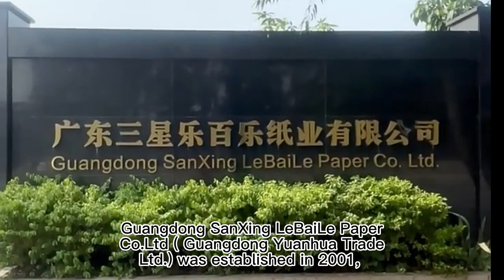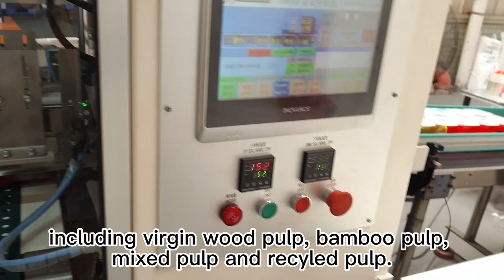China Yuanhua Paper Manufacture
Guangdong SanXing LeBaiLe Paper Co.Ltd ( Guangdong Yuanhua Trade Ltd.) was established in 2001, mainly manufactures all kinds of disposable paper tissue products, including hotel, restaurant, advertising and promotional napkin tissue paper (box pack facial tissues, pocket pack tissues, handkerchief tissues, soft pack tissues, facial pop up tissues, mini facial tissues), toilet paper, hand towel paper, jumbo toilet paper and raw material mother roll/parent paper roll etc.. Our factory covers an area of 12,500 square meters and 16,000 square meters, with global leading machines.
We have more than 20 years of production research and development experience, longterm supply to markets in Asia, Middle East, Europe, North America, South America, Oceania and Africa. We offer a full line of disposable paper tissue in a variety of style and materials including
virgin wood pulp, bamboo pulp, mixed pulp and recycled pulp. We are committed to providing stability quality products, highest level of customer service, competitive pricing and speedy delivery.Our ultimate goal is your satisfaction. For finished paper tissue products, there are 25 production lines in our factory. Annual output is 120,000 tons. We have FSC, ISO certification. With large production capacity, advanced production equipment, professional R&D terms, good quality control system and good cost control
system, we provide high-quality products and competitive price for all of our old and new customers.
In the spirit of credible service, exquisite production process, we warmly welcome customers from all over the world to visit us and build long-term business cooperation with us.